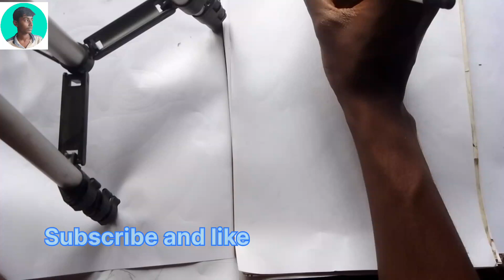How To Draw owl Rul pencil Sketch || owl Rul pencil drawing || পেঁচা আঁকা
🎨About Video :- owl pencil drawing

1) owl  Pencil Drawing
2) Owl Pencil Sketches
3) Owl Pencil Art
4)How To Draw Pencil Drawing
5) Owl Art Owl Pencil Drawing